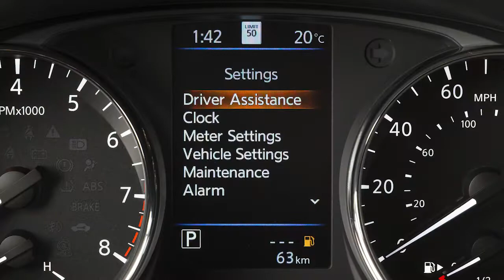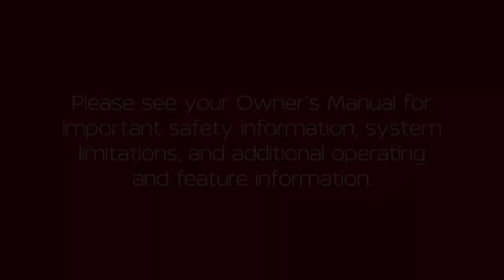2021 Nissan Qashqai - Intelligent Forward Collision Warning (I-FCW)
This how-to video review is the copyrighted material of Nissan North America, Inc. and should not be copied, edited, or reproduced without the permission of Nissan. You will find quick reference guides and other useful information about your warranty, Bluetooth® system, and much more!